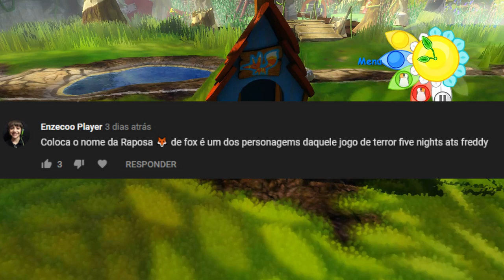TAMANDUA TA NA AREA#06 - VIVA PINATA TEMP 2